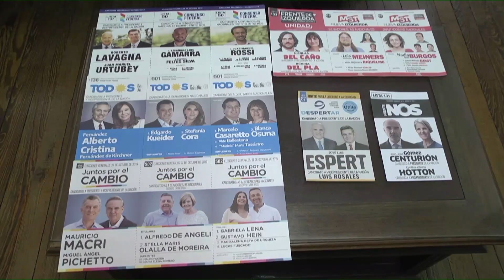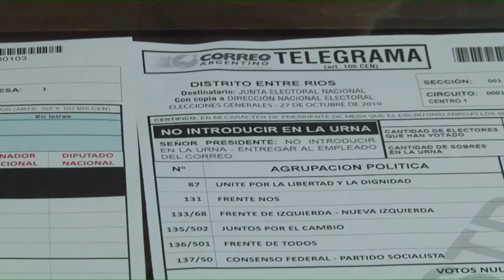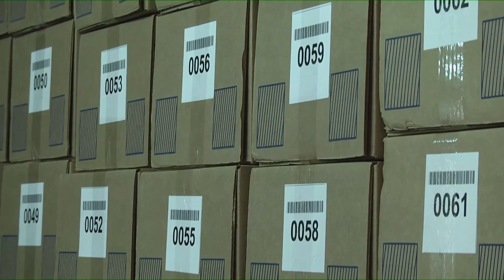Elecciones nacionales: Oficializaron las boletas que estarán en el cuarto oscuro